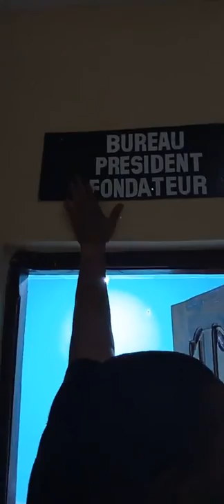🔴GUINÉE🇬🇳 : DEPUIS SON DOMICILE, LE PROPHETE JOEL KRASSO CUISINE